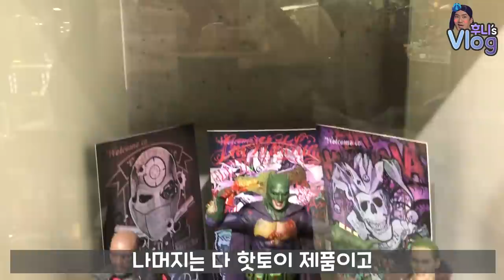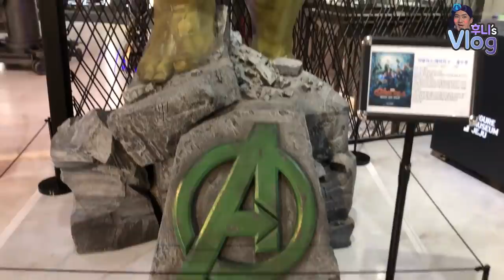여러분의 17분을 뺏겠습니다. 무조건 우와! 소리 나옵니다!! (Feat. 피규어 뮤지엄 제주) [Vlog]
올해 초 제주도에 갔다가 촬영한 영상입니다.
촬영한 날이 벌써 5~6개월 전이니 지금은 더 업그레이드가 되어있겠죠?
제주도 가실 때 방문하셔도 절대로 후회 없으실겁니다.
-후 편- 은 다음주 수요일(19일)에 업로드 하겠습니다.